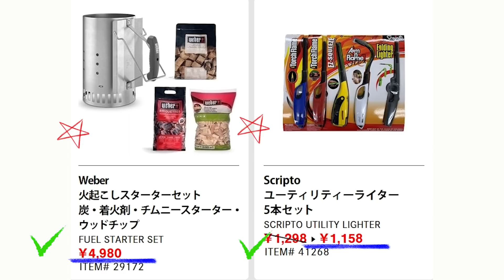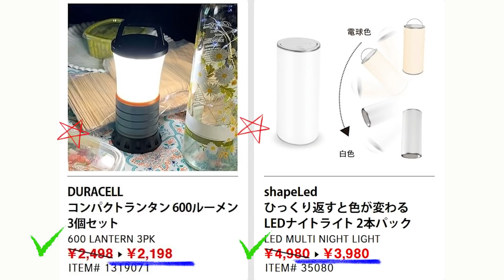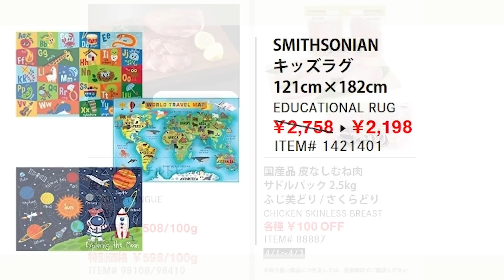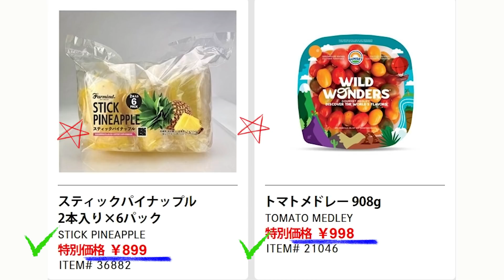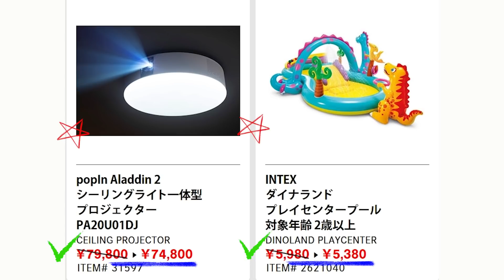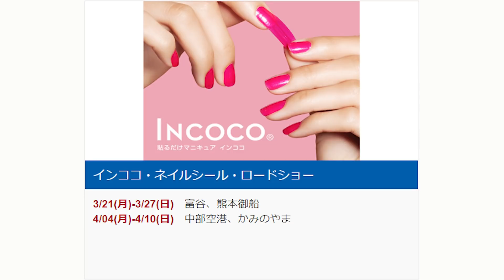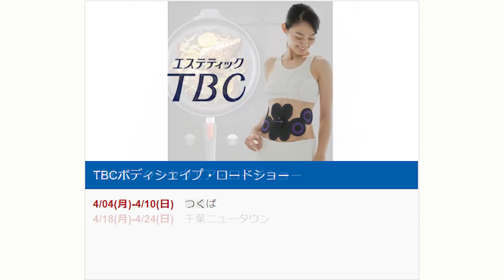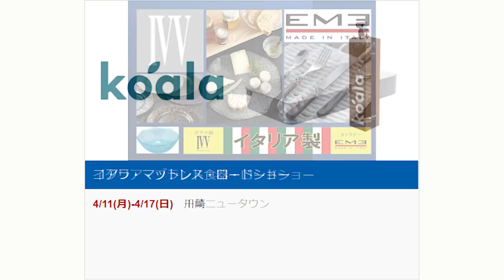【2022 04 04】コストコ magazine セール クーポン 最新 情報 【ENJOY SPRING OUTDOOR】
LINEのオープンチャット（現在3,110人参加中）（コストコ情報共有）

● 火曜日：コストコ店舗セール情報【平日-後編】
● 木曜日：コストコマガジン情報
● 金曜日：コストコ店舗セール情報【週末-前編】
● 土曜日：コストコ店舗セール情報【週末-後編】
● 日曜日：コストコマガジン情報

Song : Keys of Moon Music - The Success_Corporate Music